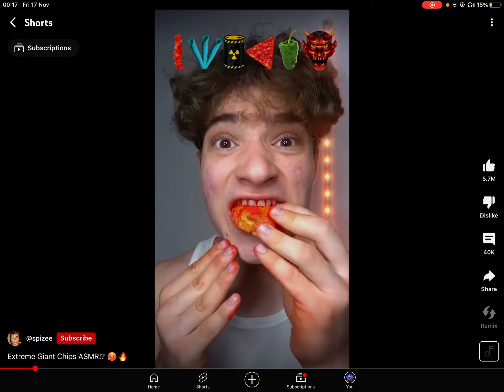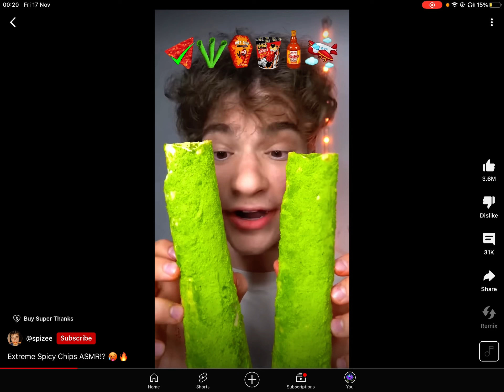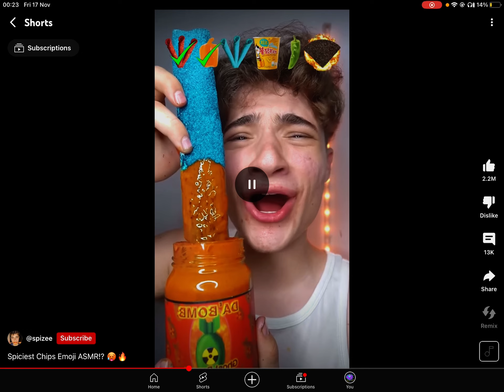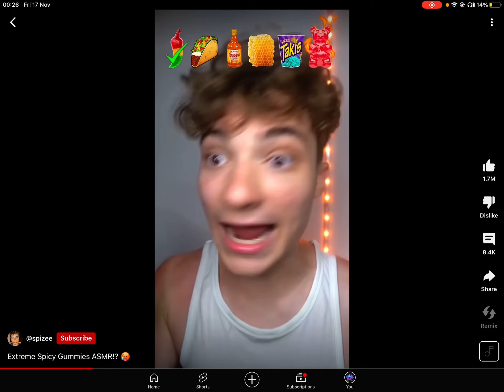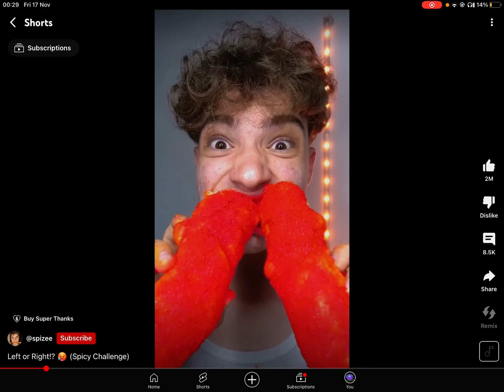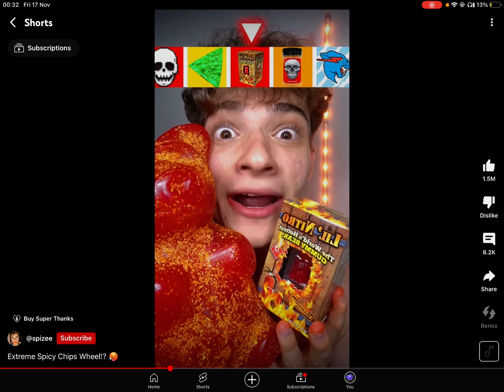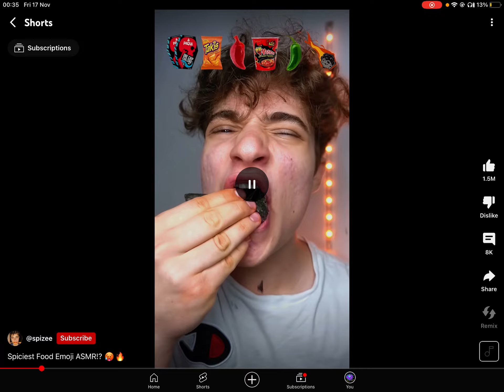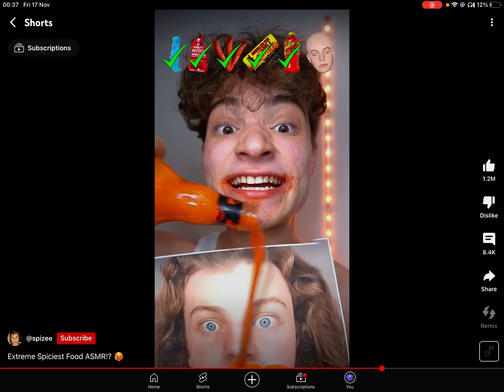Reacting To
Idk